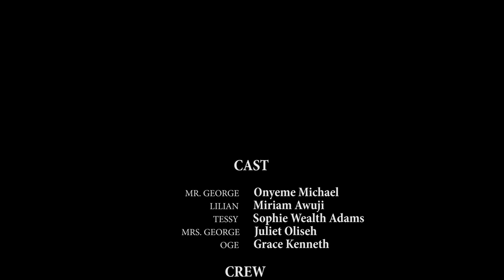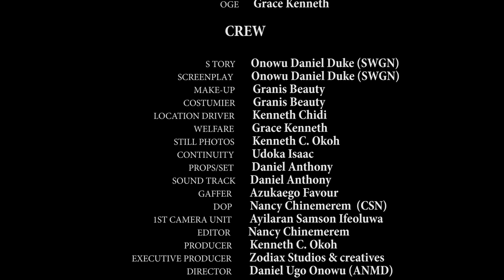Family Cake Full Movie | Latest Nollywood movie 2024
Tessy and Lilian lived like a Cat and Rat in Mr and Mrs. George's apartment which happens to be their elder sister's place,  because of the advances they made on her husband. Mr George fought so hard to resist the temptation coming from Tessy and Lilian but ended up turning himself into a FAMILY CAKE

| Latest Movies Nigerian Nollywood |
| Zodiax Nolly TV |